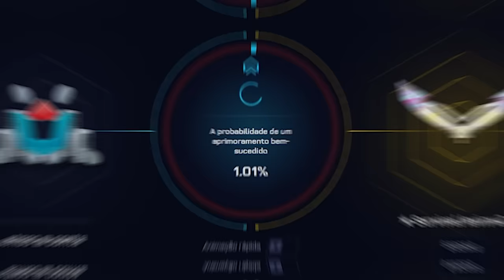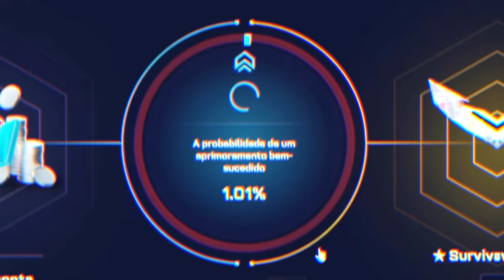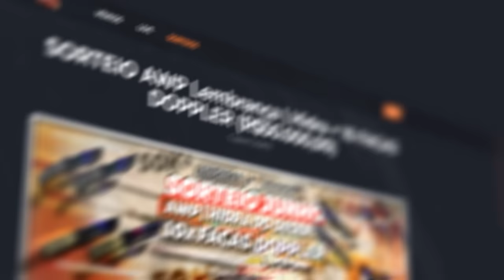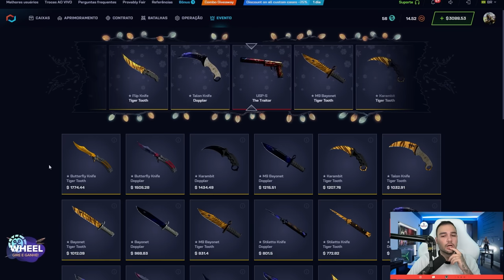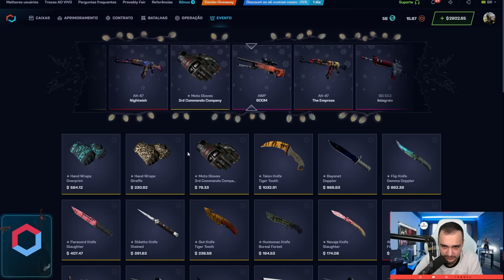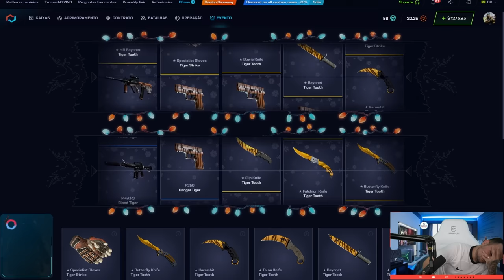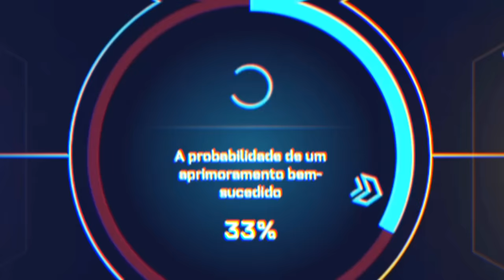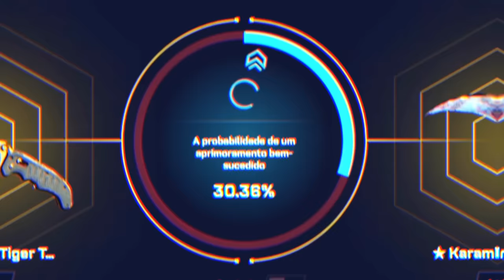Ganhei R$20.000,00 em FACAS nesse vídeo 😱🤑 Rei do Profit tá ON